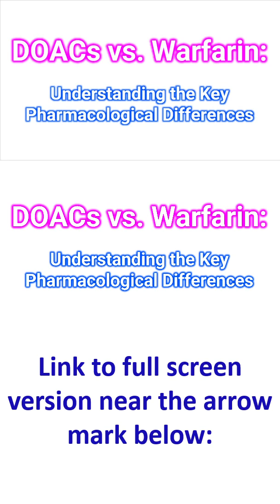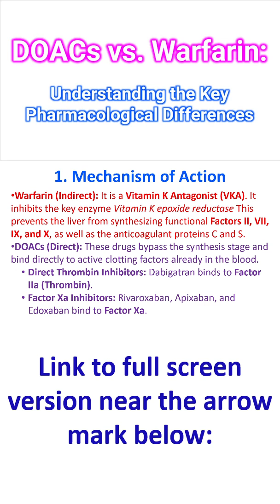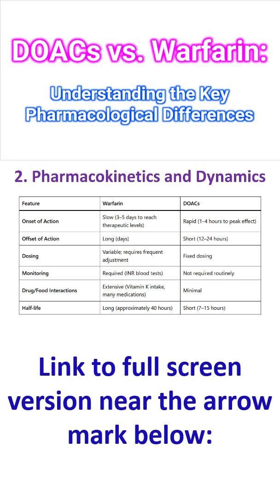DOACs vs Warfarin: Understanding the Key Pharmacological Differences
In the management of thromboembolic disorders, the pharmacological landscape has shifted significantly from the traditional use of Warfarin (a Vitamin K Antagonist) to Direct Oral Anticoagulants (DOACs).
The primary difference lies in their precision: Warfarin acts like a "shotgun," broadly suppressing the synthesis of multiple clotting factors, whereas DOACs act like a "sniper," targeting a single specific protein in the coagulation cascade.